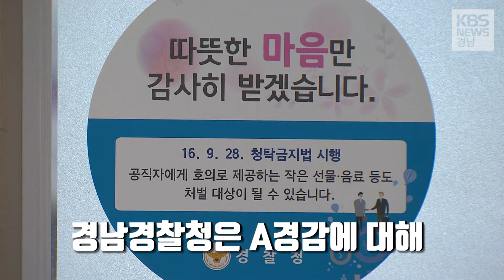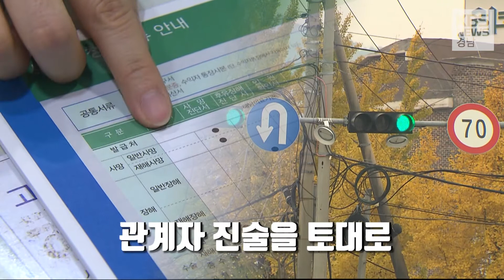피의자에게 "회식비 줘"…경남 경찰 비위 잇따라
경찰의 유착 의혹이 곳곳에서 끊이지 않고 있습니다.
경남에서는 피의자로부터 회식비 명목 등으로 돈을 받은
혐의를 받는 경찰관에게 구속영장이 신청됐습니다.

교통시설 업자에게 부인이 하는 한 달 100만 원짜리 보험에 가입시킨
경남의 한 교통부서 간부 경찰은 국무총리실의 조사를 받고 있습니다.